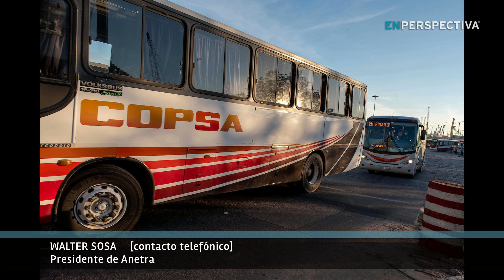Buses interdepartamentales: número de pasajeros sigue bajo el nivel prepandemia. Qué dice el sector.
En 2019, el transporte carretero por ómnibus movilizó 20 millones 700 mil personas.

Dos años más tarde, pandemia mediante, la cifra fue casi la mitad: 11 millones 400 mil pasajeros en 2021.

Desde el sector se señala que a diferencia de otros sectores que se reactivaron luego del parate obligado en 2020, el transporte carretero de pasajeros no ha conseguido recuperarse.

Cayó también la cifra de kilómetros recorridos: de 98 millones a 67 millones. Se está en el 80% de los servicios de ómnibus interdepartamentales activos, en comparación con la pre pandemia.

¿A qué se debe esta dificultad para volver a ser opción para los pasajeros?

Vamos a conversarlo con Walter Sosa, presidente de la Anetra, la Asociación Nacional de Empresas de Transporte Carretero por Autobús.